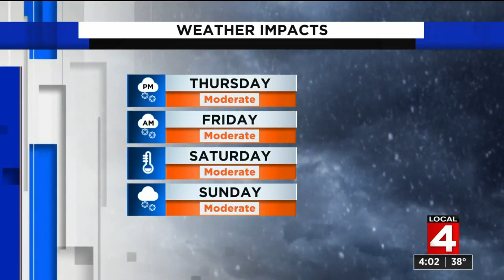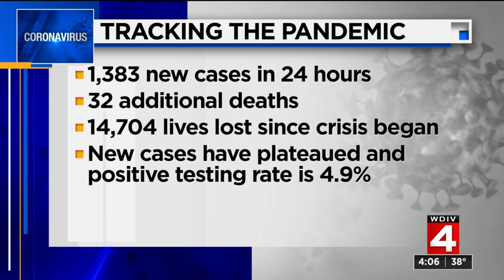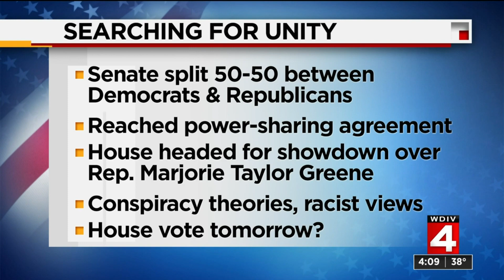Local 4 News at 4 -- Feb. 3, 2021